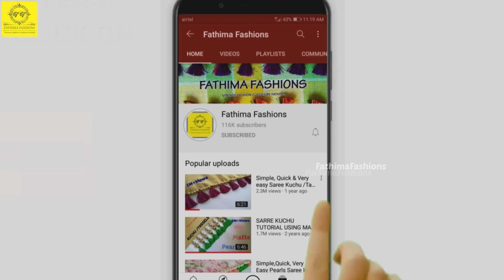FastMovingSareeKuchu QuickEasyKuchu SareeKuchu#334#ಸೀರೆಕುಚ್ಚು Kuchu ಸೀರೆಗೊಂಡೆ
About : Fathima Fashions saree kuchu channel, Where you will find saree kuchu, mats and other, I hope this video was Usefull and liked it, if you did press the thumbs up button